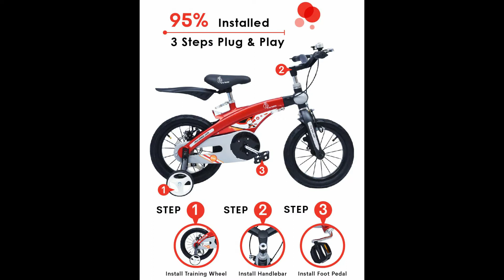7 Best Kids Bicycles In India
7 Best Kids Bicycles In India

1.
R for Rabbit Tiny Toes Jazz Bicycle- The Smart Plug and Play Kids Cycle (14 inch/T - for Kids 3-5 Years)

2.
NY Bikes DS 14 Pink Sky Bicycle for Kids 3 to 5 Years Age Group (Pink Sky)

3.
Hero Blaze 16T Single Speed - Pink (4 to 7 Years)

4.
Global Bikes Barbie 14T (Pink) Kids Bicycle for 2 to 5 Years Fully Adjustable with Back Seat and Back Support for Boys and Girls (14T,Pink)

5.
Rising India 14" Sports Kids Bicycle for 3-5 Years with Full Chain Cover and Bottle Semi Assembled

6.
Lifelong Lady Cycle for Girls/Women 26T with Caliper Brake, Rigid Fork, Mudguard, Integrated Carrier|Max Weight Capacity:

7.
Leader Scout MTB 26T Mountain Bicycle/Bike Without Gear Single Speed for Men - Sea Green, Ideal for 10 + Years, Frame Size: 18 Inches

God Bless